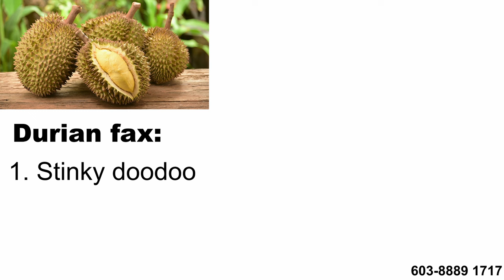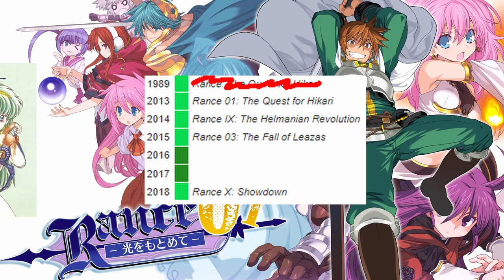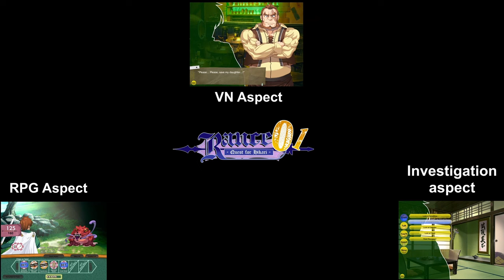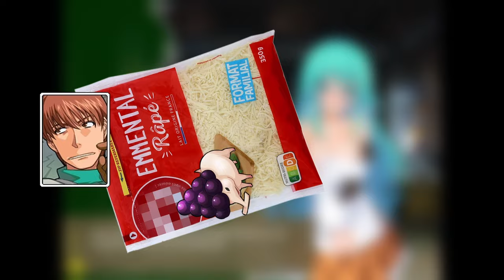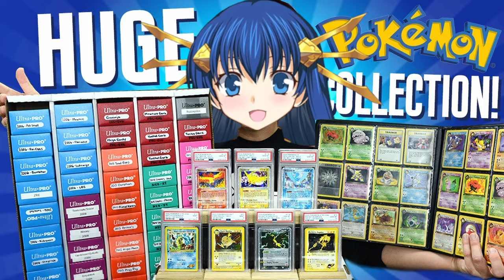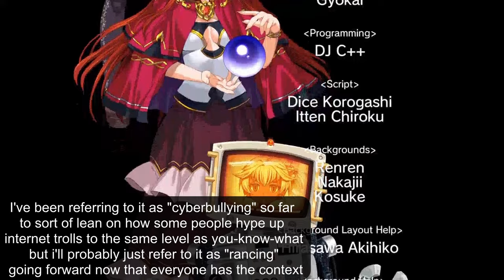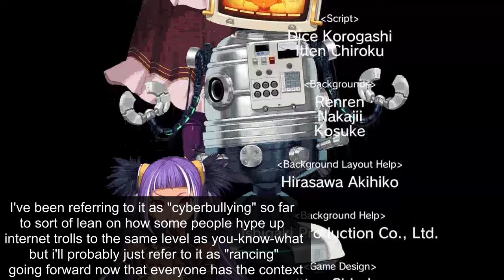Rance 01: Guilty pleasure or actually insane?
Throat sore so voice kinda different boss

A story analysis? Overall introduction? Review? on Rance 01.
This video doesn't really know what it wants to be so let's just take is as dumb fun.

Also OBS encoder was a bit sucky when recording so it looks weird.

Timestamps:
0:00 Intro
0:40 Rance Inception
2:49 Gameplay/UI
4:03 Story talk
6:06 "Commercial break"
7:26 Story talk - part 2
11:15 Final thoughts
12:05 Outro